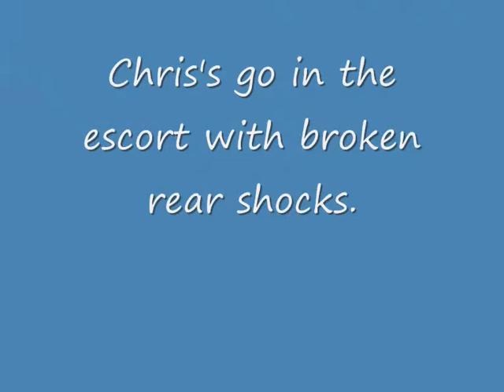september track ragging.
the woods have dried up so we went for a rag.